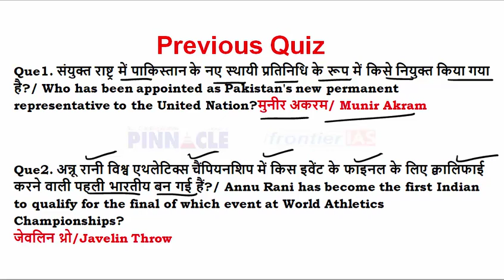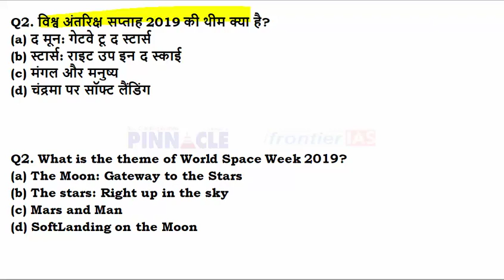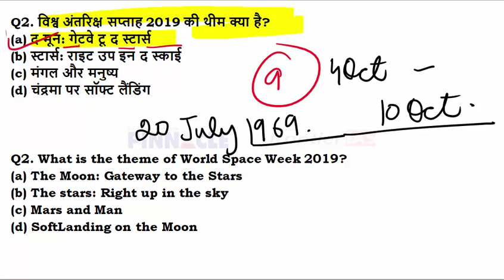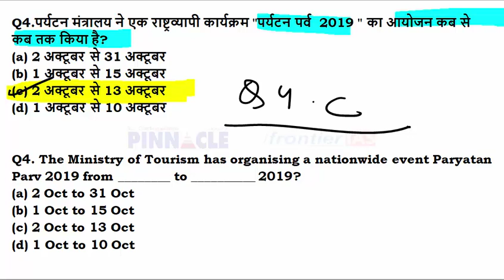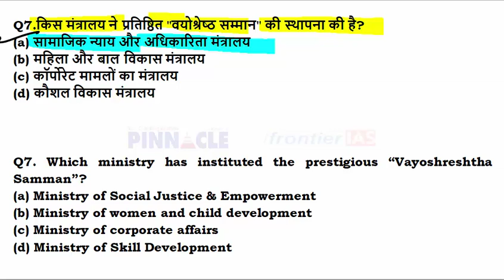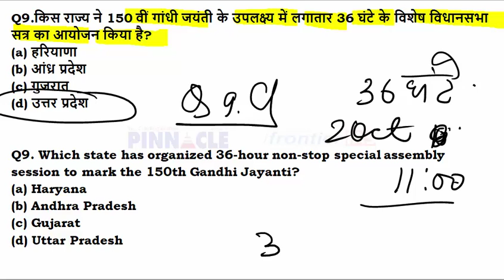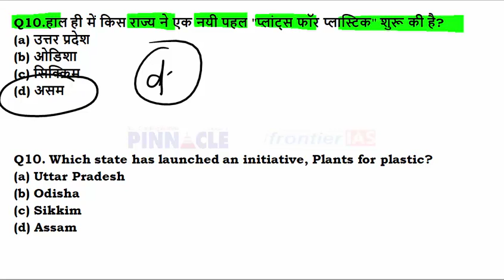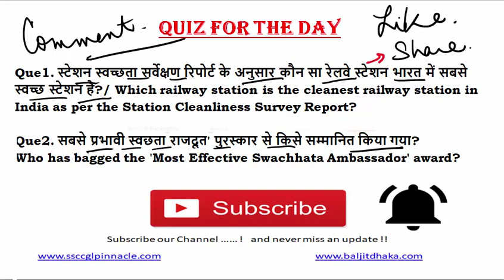Ep- 433 | 4th October 2019 hindi current affairs | daily current affairs